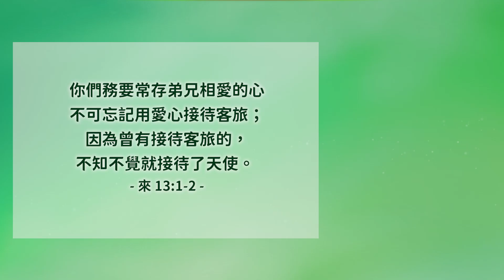愛心的事奉│希伯來書13│20230329牧人青草地│EP399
你們務要常存弟兄相愛的心，不可忘記用愛心接待客旅；因為曾有接待客旅的，不知不覺就接待了天使。來13:1-2
經文閱讀
✧ 台南市安平府前四街90號
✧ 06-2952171